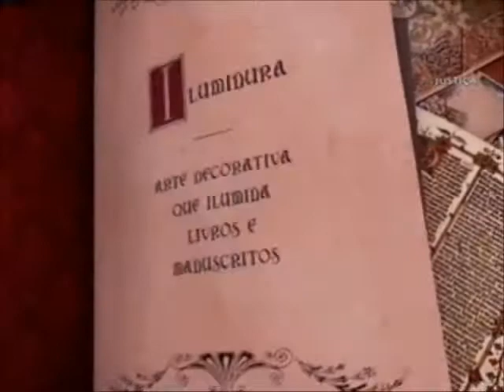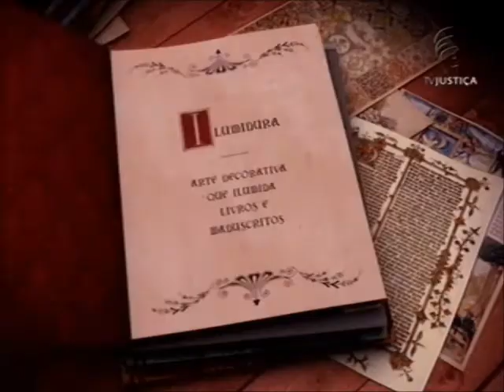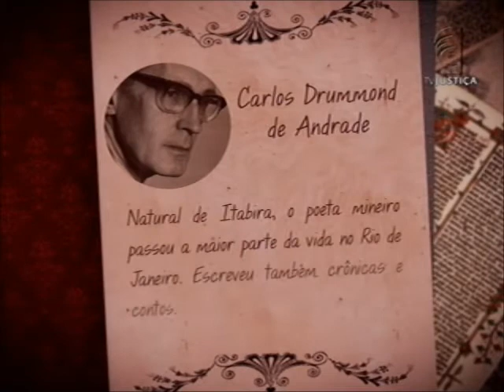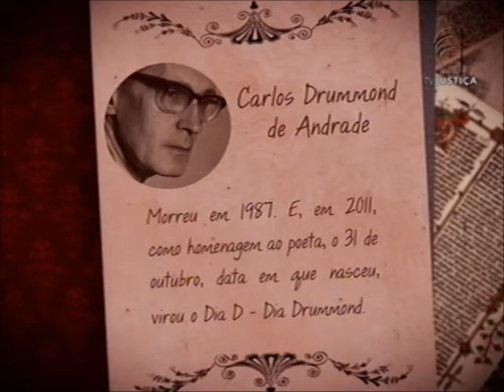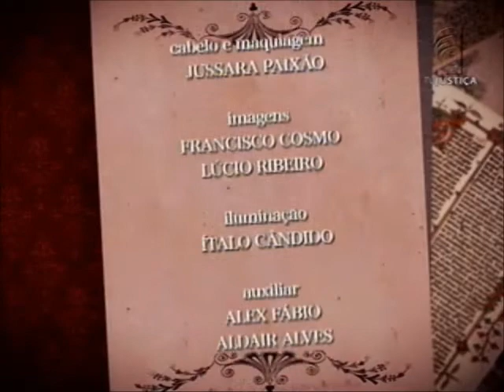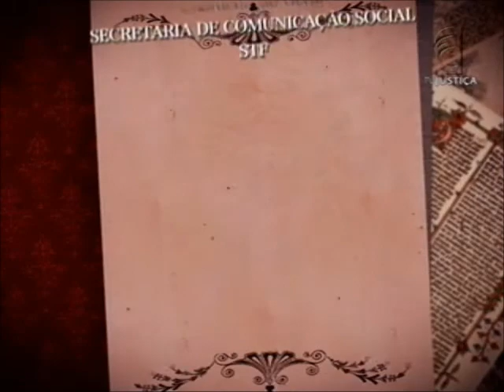Iluminuras - Luiz Cezar Cruz e Mamede Said (30/01/15)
O escritor paulista Luiz Cezar Cruz é um dos convidados do Iluminuras desta semana. Amante de esportes e da literatura, Cruz uniu as duas paixões nos livros que acaba de lançar: “Da sinuca para o sucesso” e “Manual de sinuca”. São regras e técnicas do jogo e também formas de lidar com a pressão em campeonatos. Nesse sentido, o autocontrole é fundamental. Tanto que ele decidiu aprofundar-se no assunto enquanto escrevia as obras. “Minha filha viu que na Universidade de Brasília existia o curso de Psicologia do Esporte. Eu me inscrevi e absorvi ensinamentos que coloquei no livro. O objetivo é ajudar a desenvolver tanto a parte do jogo quanto a parte do autocontrole”, explica. Leia a íntegra da sinopse